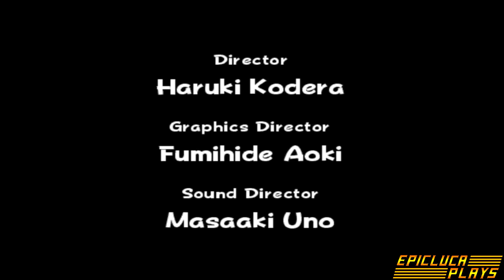Mario Power Tennis Part 81 - Luigi/Star Cup Finals (Gamecube) | EpicLuca Plays S07E49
Luigi takes on Bowser Jr in the finals of the Star Cup